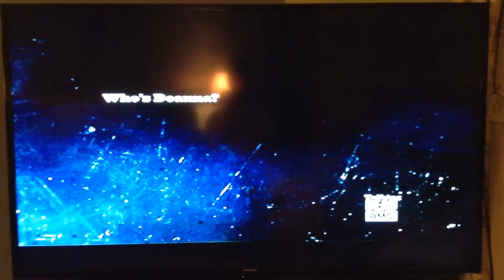Walking Dead Season 6 EP:5 memorial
What you guys think of the show tonight, write in the comments below and I might reply!!